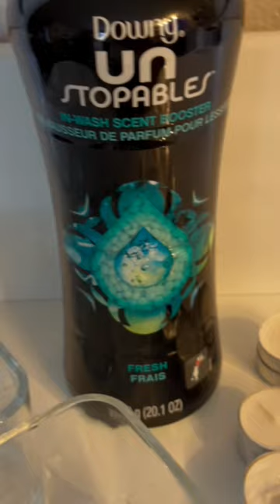DIY Candle Hack… Thank me later 😊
Try this candle hack for a fresh smelling home without breaking the bank!!!

Dollar Tree: candle jars, 30 pack unscented tea lights

Local grocery store: Downy UNstopables scent booster(fresh scent)